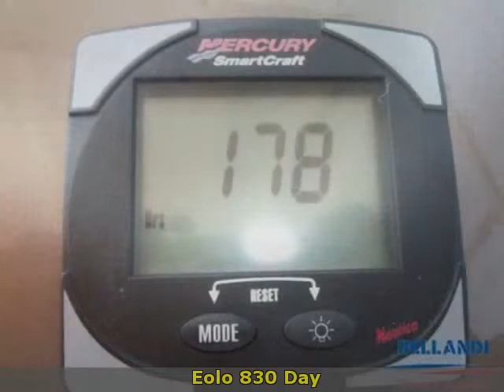Eolo 830 Day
Tel.

 nautica bellandi
 lombardia  bs
 barche a motore eolo

 lombardia brescia lonato del garda eolo 830 day 2011 830 day barche a motore 34 1 x 250 hp - mercruiser 5.0 mpi - entro fuori bordo benzina - anno: 2011 - ore moto: 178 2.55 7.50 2 accessori: ancora  autoclave  auto-trim  batterie  bussola  caricabatterie  computer di bordo  copriscafo  cuscineria completa  display  doccia esterna  ecoscandaglio  fornello  frigorifero interno  pompa di sentina automatica  presa 220v banchina  prese interne 12v  prese interne 220v  salpa ancore elettrico  scaletta bagno  stereo  tendalino  wc marino elettrico. ( navisid# 256177 )

   idAnnuncio: